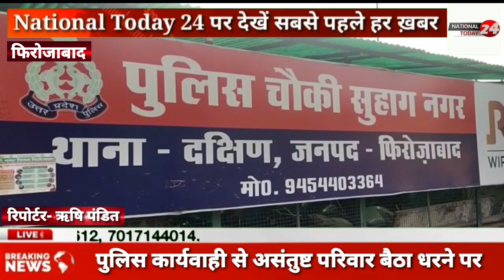पुलिस कार्यवाही से असंतुष्ट परिवार बैठा धरने पर, 22 दिन से गायब है बेटी का पुलिस नही कर सकी है पता।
फ़िरोज़ाबाद-पुलिस कार्यवाही से असंतुष्ट परिवार बैठा धरने पर, 22 दिन से गायब है बेटी का पुलिस नही कर सकी है पता।